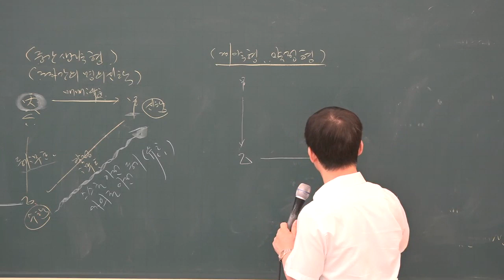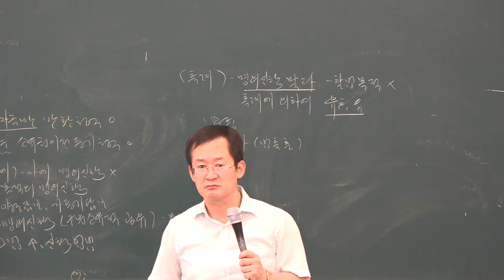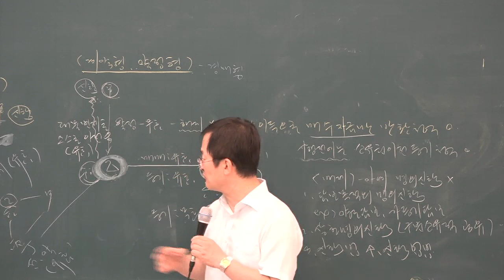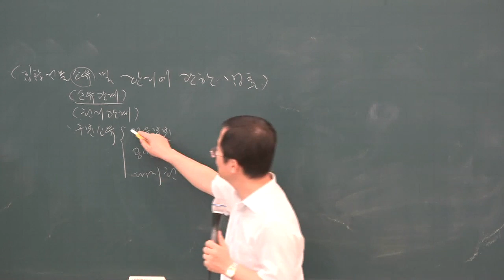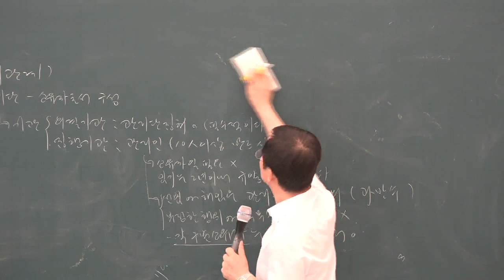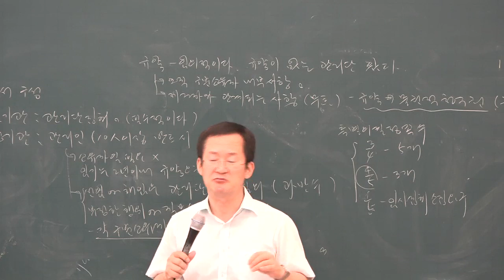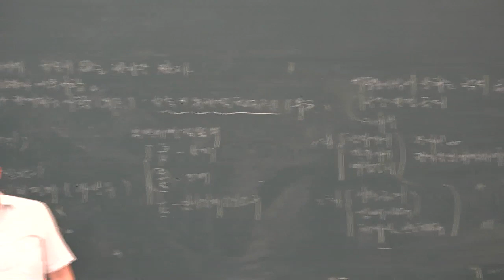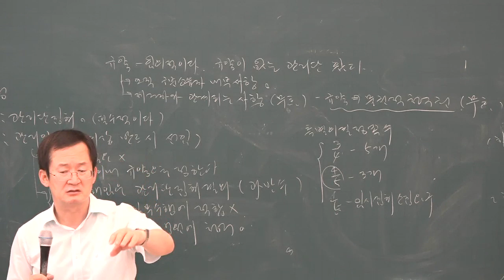[공전무] 2019년 공인중개사 민법 및 민사특별법 문제풀이 8-29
[공인중개사 전부 무료 인강] 2019년 공인중개사 문제풀이과정 민법 및 민사특별법 [천일생교수]

원,